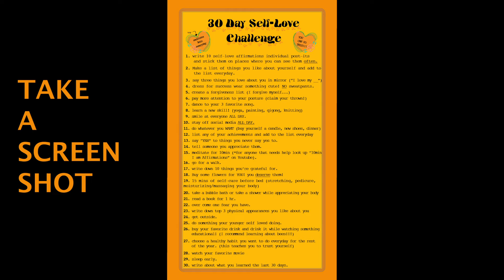🧡JOIN ME ON THIS 30 DAY SELF-LOVE CHALLENGE💚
For this video I want to encourage more people to work on loving themselves more. I got inspired by youtuber justtaylorthing's 30 day self-love challenge

I believe this video will help transform people's lives. I'll be doing updates on what I've been learning about myself so that people may find motivation to begin the journey themselves!